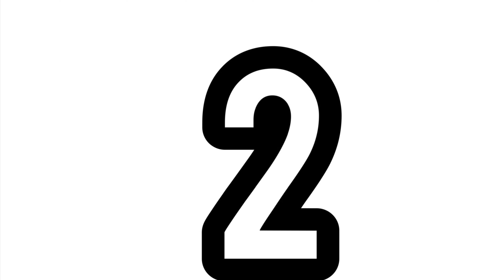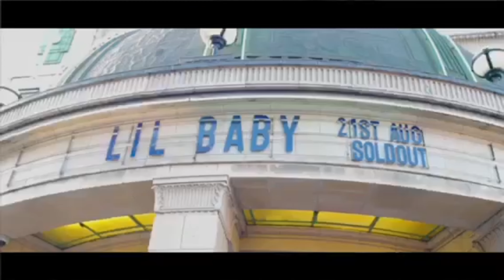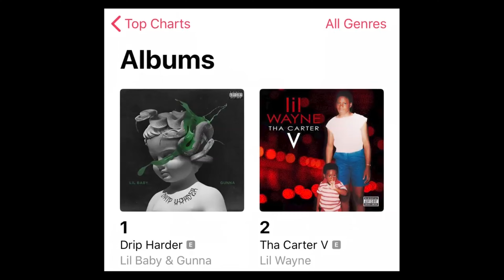UNTRAPPED The Story Of Lil Baby (The Documentary)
Several things you don't know about Lil Baby was discussed in the video. Watch it!!

About G-DAILY:
Gauz Daily has consistently been credited for breaking facts and stories dominating the world's culture and entertainment news scenery. G-Daily is one of the most cited entertainment and cultural news sources across the world.